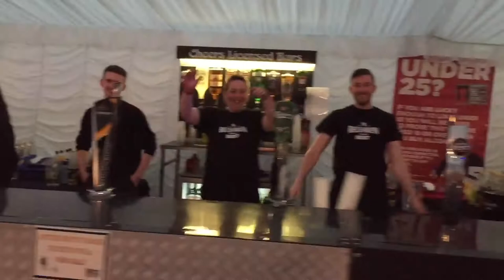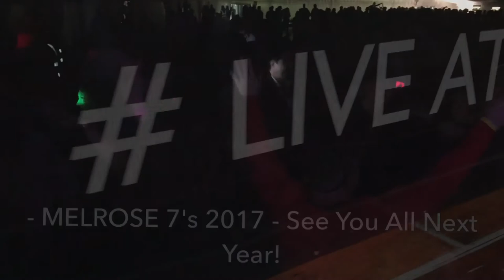MELROSE 7's - AFTER PARTY - LIVE AT THE BAR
Full blown party time!! Melrose 7's was by far the biggest we have ever seen and so was our after party! Live at the BAR closing the day with a banger of a night!! Look out for an even bigger and better after Party in 2018!! See you all then 👌🍻💪🏻🥂🎉